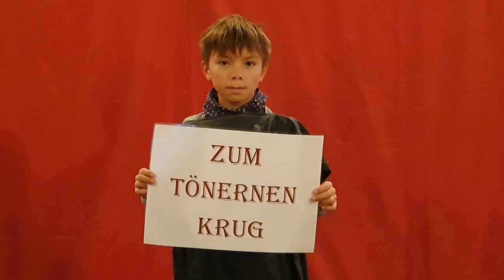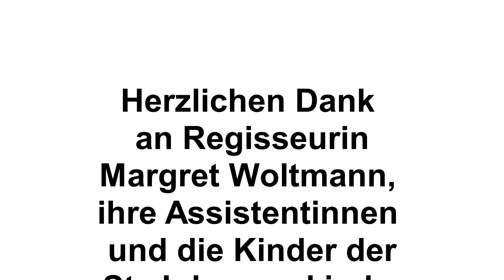Krippenspiel 2022 der St. Johanneskirche Petersberg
An Weihnachten führen die Kinder der Evangelischen Kirche Petersberg traditionellerweise ein Krippenspiel auf. Auch in diesem Jahr - und wieder bei der Generalprobe verfilmt, so dass alle digitale Welt die Geschichte sehen kann!
Frohe Weihnachten in Nah und Fern!!!